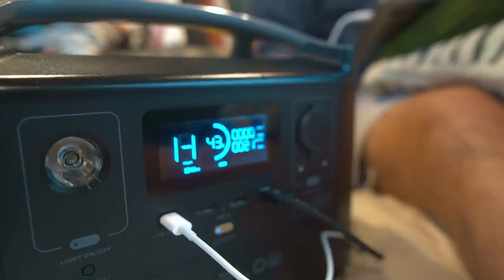【車中泊】車中泊仕様ハイエースで暮らす夫婦。雨の日の車内での過ごし方。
車中泊日本一周の旅、九州編も終盤へ。
今日は雨の日の車中泊での過ごし方ということで撮影してみました。
バンライファーの私たちにとって雨はまさに天敵…
そんな日でも楽しむことが大事です^^

【動画の目次】
00:00 ~ 嵐のような雨風
01:37 ~ 車内でタコライス
03:37 ~ 本日のいざこざと安田記念
05:46 ~ 車内で仕事
08:19 ~ 温泉へ
09:22 ~ 車内で夕食
13:54 ~ 人生ゲーム
18:08 ~ 就寝
【関連動画】
【Voicy】ライサタラジオを始めました！